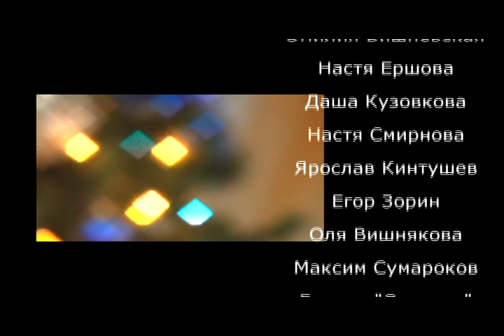стихи от малышей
В преддверии Новогоднего праздника маленькие тихвинцы рассказывают стихи.